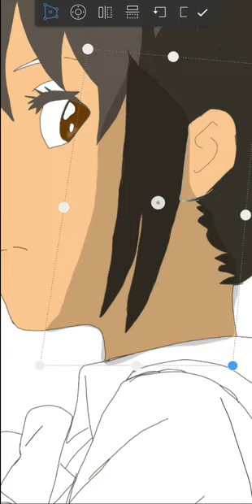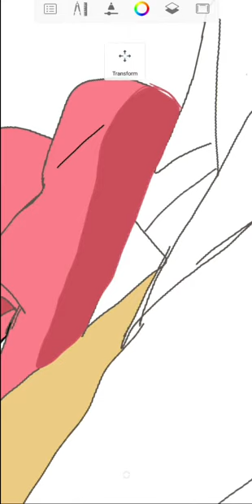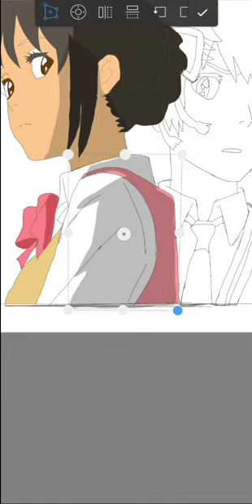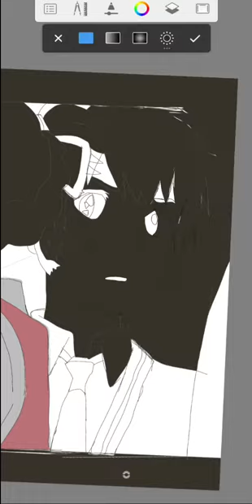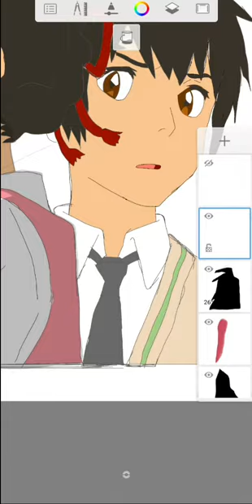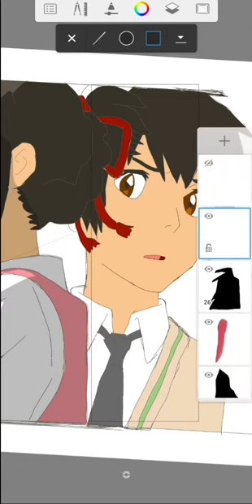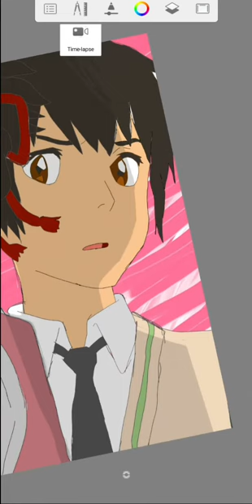《Speed Painting》 Taki & Mitsuha From 'Your Name' A.k.a Kimi No Nawa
BG : Radwimps - Sparkle
Tools : Autodesk Sketchbook